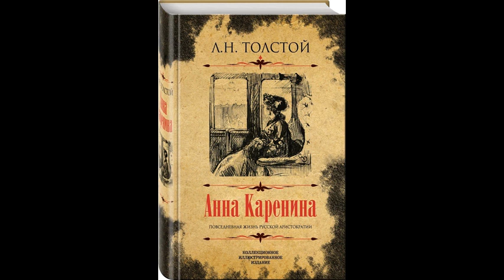Михаил Кузмин. Чьё сердце засияло на синем, синем Si?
Эссе (3/5) Олега Кустова о Михаиле Кузмине «Чьё сердце засияло на синем, синем Si?» читает автор.

     В 1908 году выходит в свет первый поэтический сборник Михаила Кузмина «Сети», в 1929 году последний – «Форель разбивает лёд»: всё его литературное творчество сосредоточено между этими двумя датами. За двадцать с небольшим лет Кузмин издаёт десять книжек стихов. Он приходит в русскую поэзию в момент её расцвета и уходит одним из последних рыцарей слова.
     – Когда-нибудь буду я Божий воин, – слышит он своё предназначение, – но так слаба покуда рука.
     Георгий Викторович Адамович вспоминал:
     «У меня сохранилась в памяти встреча на Спасской, в Петербурге, кажется в 1922 году. Он быстро шёл куда-то, почти бежал, в потёртом пальтишке, небритый, опустившийся, неузнаваемый. Был сильный мороз, и Кузмин, улыбаясь своей чуть застенчивой улыбкой, несколько раз повторил:
     – Ничего, ничего… живу… Вот зябну только… зябну!.. Ну, ничего… А зябну!..».
     Стихотворение – молитва: покаяние в слабости, просьба о милости. Слабость давит тяжестью оков – «ядром, к какому каторжник прикован цепью». Душа ещё боится быть крылатой, боится быть низверженной с высоты призывов Моцарта и Дебюсси к просьбе о корке хлебной. Милость не в подаянии, не в справедливости на земле (зачем «ломать стену, когда перед ним – открытая дверь»?); милость – в бесполезном, но единственно верном пути поэта, вере сердцем и созвучии голосам.

3

Господь, я вижу, я недостоин,
Я сердцем верю, и вера крепка:
Когда-нибудь буду я Божий воин,
Но так слаба покуда рука.
Твоя заря очам моим брезжит,
Твоё дыханье свежит мне рот,
Но свет Твой лёгкий так сладостно нежит,
Что сердце медлит лететь вперёд.

Я умиляюсь и полем взрытым,
Ручьём дороги в тени берёз,
И путником дальним, шлагбаумом открытым,
И запахом ржи, что ветер принёс.
Ещё я плачу, бессильно бедный,
Когда ребёнка бьют по щекам,
Когда на просьбу о корке хлебной
Слышат в ответ сухое: «Не дам!»

Меня тревожит вздох мятежный
(От этих вздохов, Господь, спаси!),
Когда призыв я слышу нежный
То Моцарта, то Дебюсси.
Ещё хочу забыть я о горе,
И загорается надеждою взор,
Когда я чувствую ветер с моря
И грежу о тебе, Босфор!

Ещё я ревную, мучусь, немею
(Господь, моё счастье обереги!),
Ещё я лёгким там быть не смею,
Где должны быть крылаты шаги.
Ещё я верю весенним разливам,
Люблю левкои и красную медь,
Ещё мне скучно быть справедливым –
Великодушьем хочу гореть.

1916